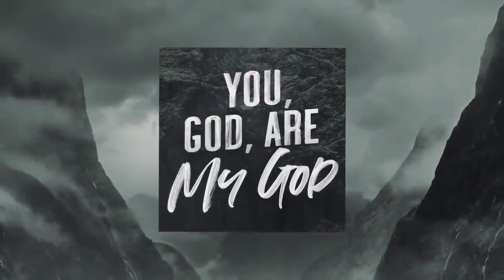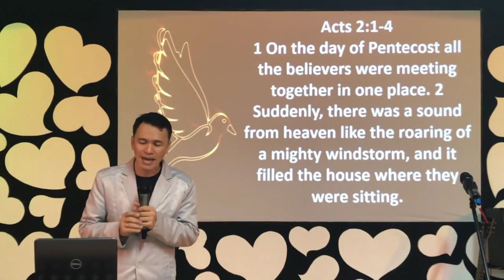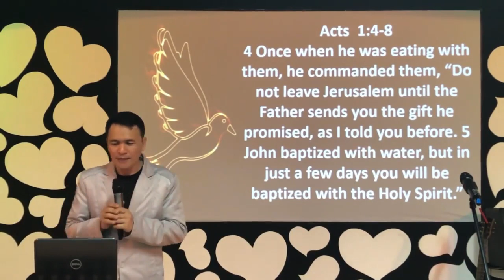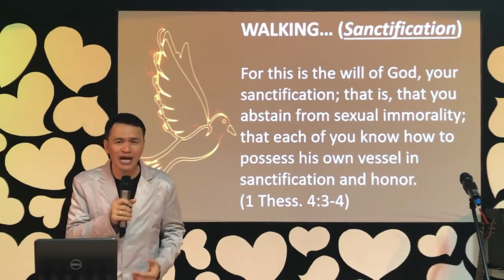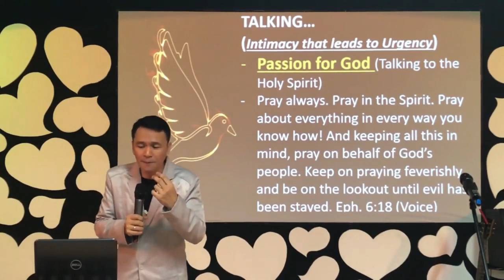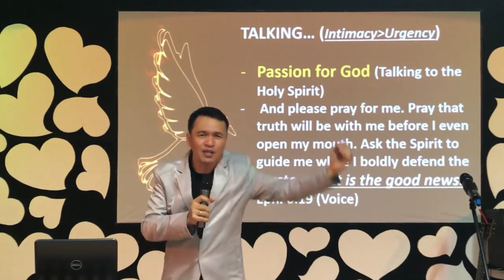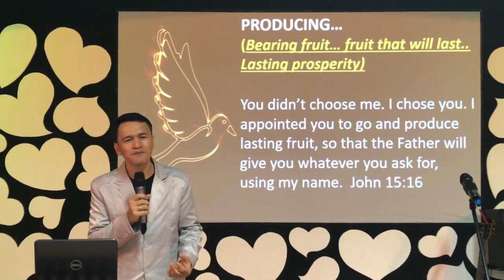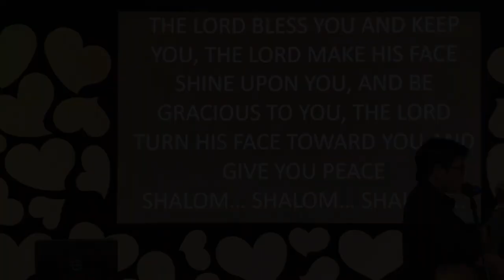The Result and Purpose of Pentecost | Online Sunday Service 9:00am | May 31, 2020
IT'S PENTECOST SUNDAY!

Join our stream today, worship with us wherever you are, and be reminded by  GOD's Word about the Purpose of Pentecost.

Setlist:
1. THIS IS OUR TIME by Planetshakers
2. WHAT A BEAUTIFUL NAME by Hillsong
3. BREAK EVERY CHAIN by Jesus Culture